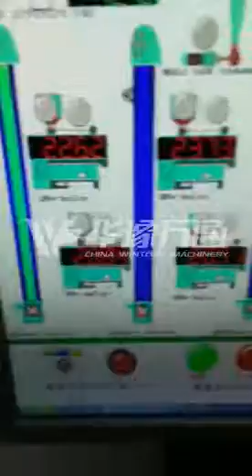win tone machinery exported to Thailand peeling and splitting line